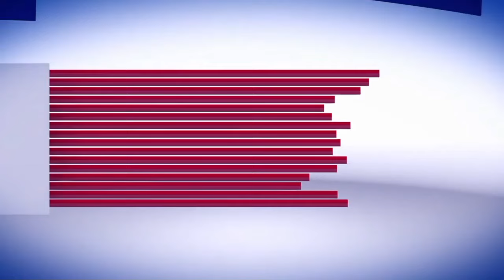H Kamdan - Tokoh Perantauan Asal Kuningan Daftar Bacabup Kuningan dari PPP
Meski belum memasang baliho di tempat umum, sosok sesepuh Perantauan asal Kabupaten Kuningan, H Kamdan, menunjukkan keseriusannya untuk maju sebagai kandidat Calon Bupati Kuningan pada Pilkada 2024.
Keseriusannya ini ditunjukkan melalui penyerahan formulir pendaftaran Bacabup ke Desk Pilkada DPC PPP Kuningan, di Ciloa, Rabu (19/06/2024).
Formulir pendaftaran Bacabup H Kamdan diterima oleh Ketua Desk Pilkada DPC PPP Kuningan, Ali Akbar, didampingi Ketua DPC, H Toto Taufikurrahman.
Terlihat, mantan Dirut PDAM Tirta Kamuning ini didampingi oleh sejumlah tokoh sesepuh Perantauan asal Kabupaten Kuningan di Jabodetabek, seperti H Atang Sugiono, H Sanis Ghazali dan H Amin Santono.